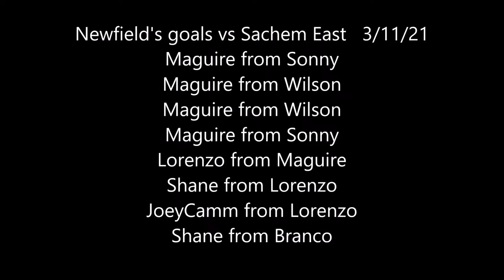3/11/21 Newfield's goals vs Sachem East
Newfield High School Varsity Boy's Soccer host Sachem East for their 2nd non league game on 3/11/21. Newfield wins 8-0, here are their goals.
1. Brendan Maguire assisted by Sonny Farrell.
2. Brendan Maguire assisted by Nick Wilson.
3. Brendan Maguire assisted by Nick Wilson.
4. Brendan Maguire assisted by Sonny Farrell.
5. Lorenzo Selini assisted by Brendan Maguire.
6. Shane Siegel assisted by Lorenzo Selini.
7. Joe Cammarata assisted by Lorenzo Selini.
8. Shane Siegel assisted by Steven Branco.

Video footage recorded by Ben Falcon, edited by RM Sports Photo & Video.